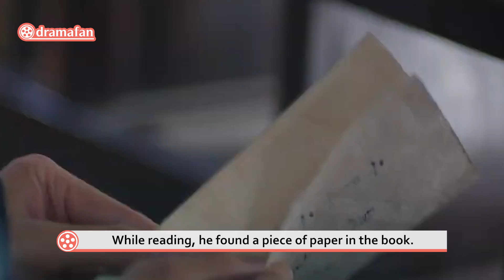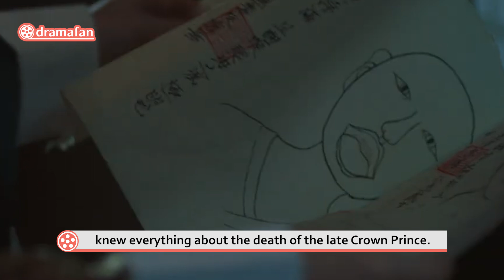Physician Kwon Is Back In The Palace | Under The Queen's Umbrella Episode 13 Preview & Spoilers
♪ Every day Jazz ver (Prod. by Lukrembo)